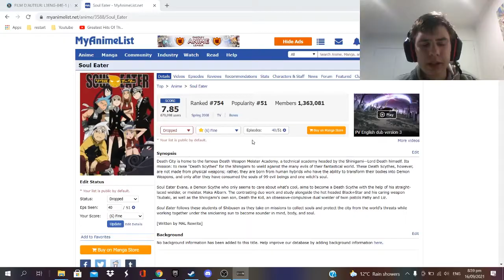WHAT HAVE I DONE!? - September 1999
Playing through September 1999 was really fun and a little scary, enjoy your days everyone.

I praise God and he will stand by all even those that don't watch even haters, I had the chance to regain my motivation cause of god and now I will share my happiness with others.